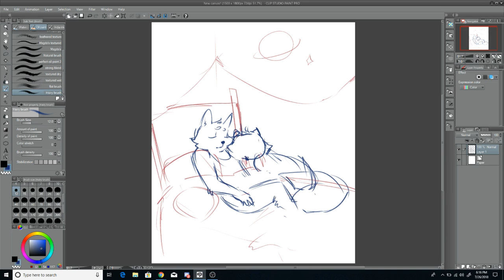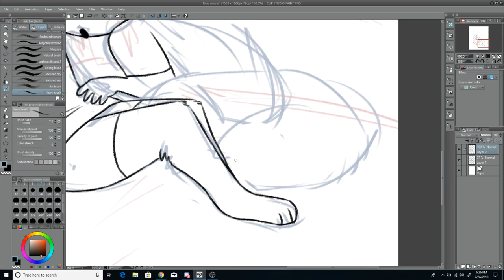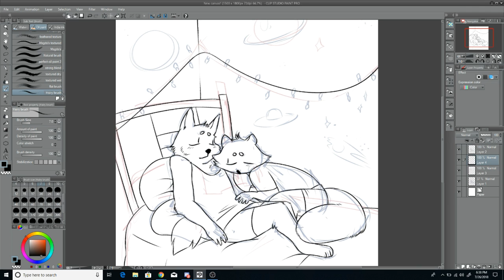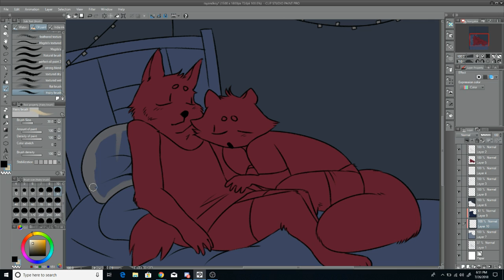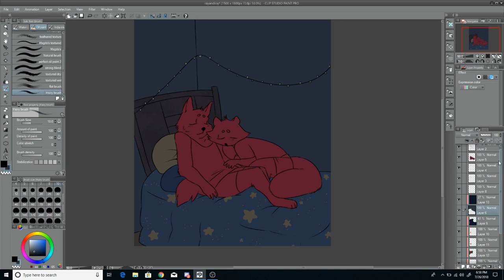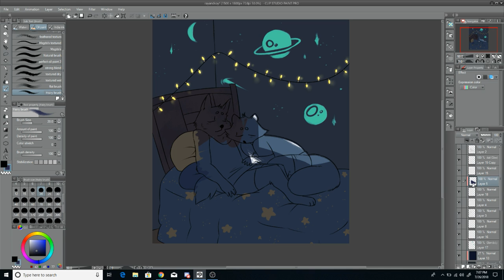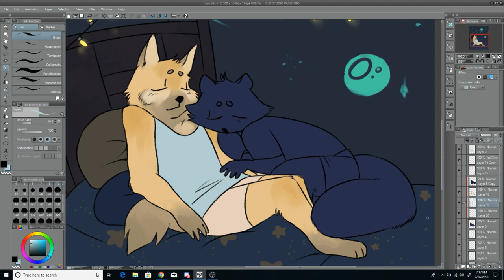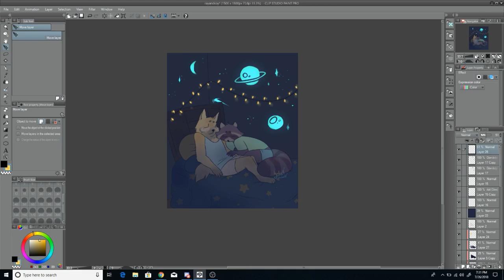Goodnight, Starlight - Character Speedpaint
My girls Koy and Ray.